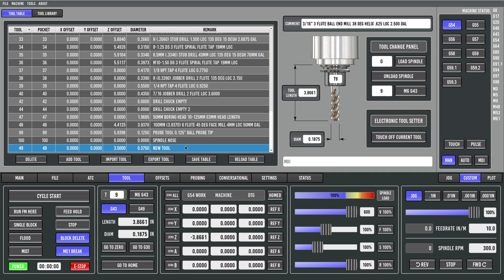Virtual keyboard underway.. Probe Basic CNC